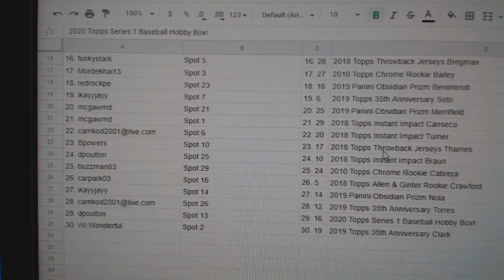C&C High End Chancer Baseball Break - C&C GB #10,592